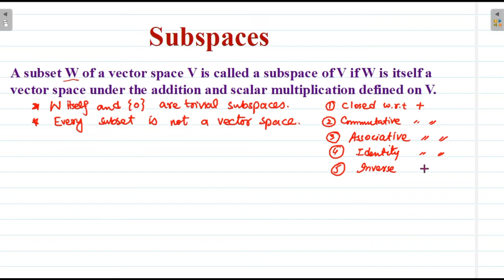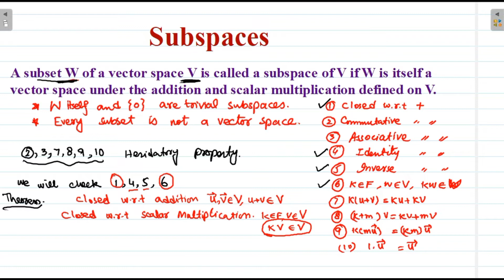Subspace||Direct Sum||Examples|| Why Q and Q' are not subspaces||Linear Algebra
In this video lecture we have discussed about Subspace||Direct Sum||Examples|| Why Q and Q' are not subspaces||Linear Algebra.
many examoles have been solved.